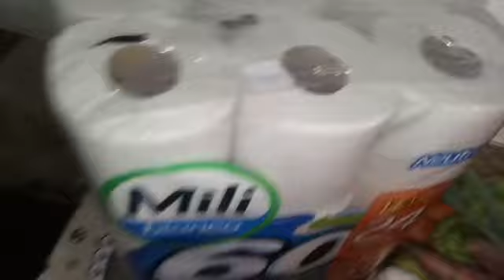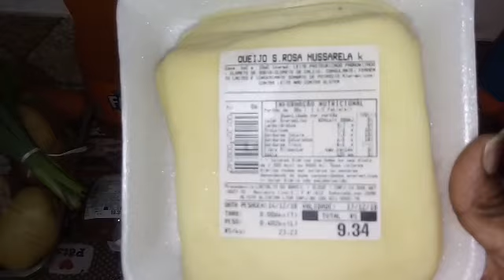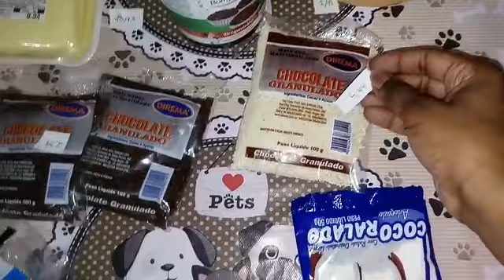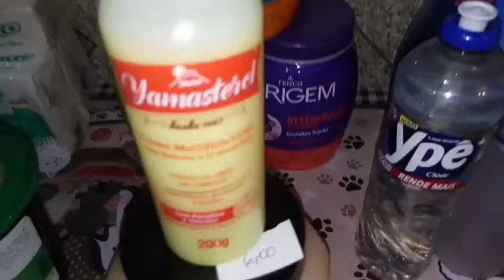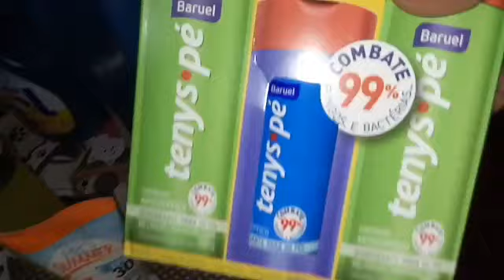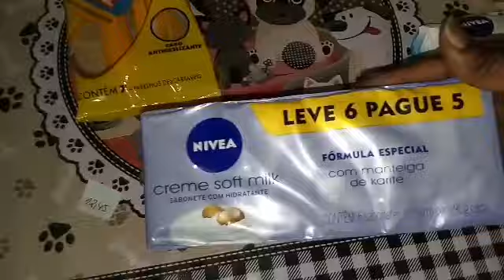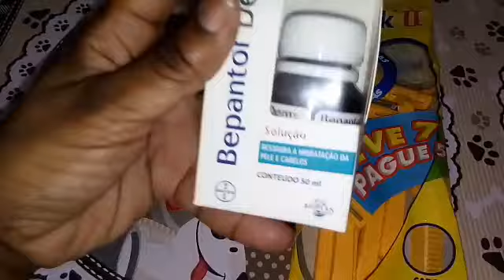COMPRAS SUPERMERCADO MÊS DEZEMBRO/ CASAL 4.0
OI AMIGOS
SÓ ASSISTIR QUEM PUDER E QUISER
ABRAÇOS DEUS ABENÇOE VÇS